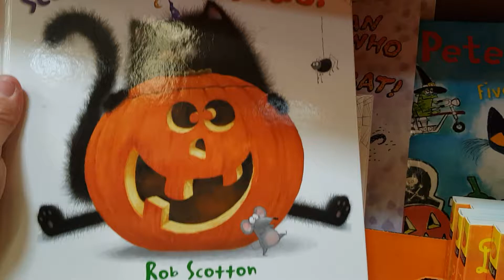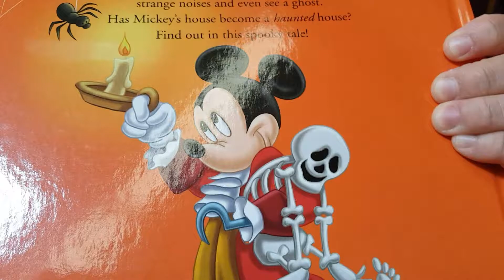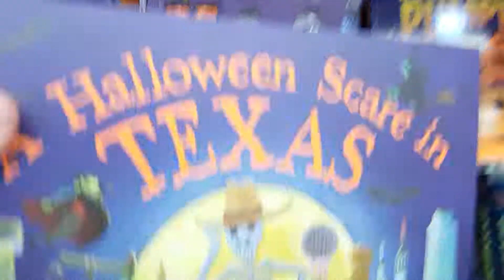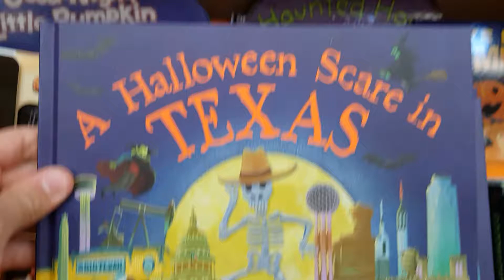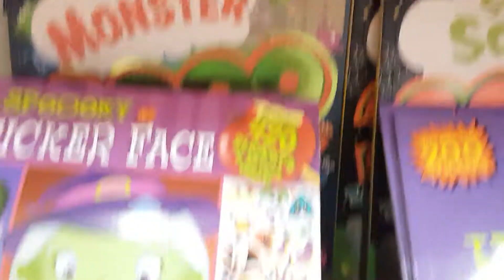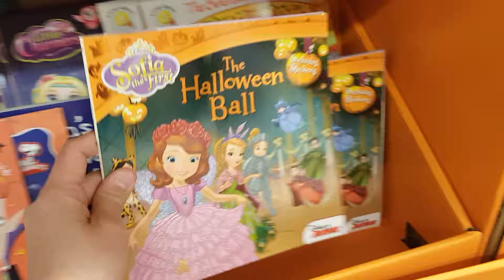Halloween 2016- Disney Pixar Story time Books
Lots of great children's books for Halloween at Kroger in Richmond Texas